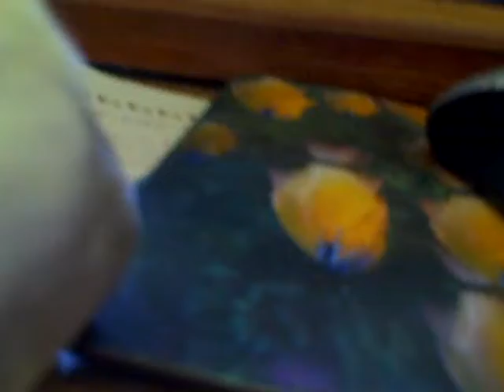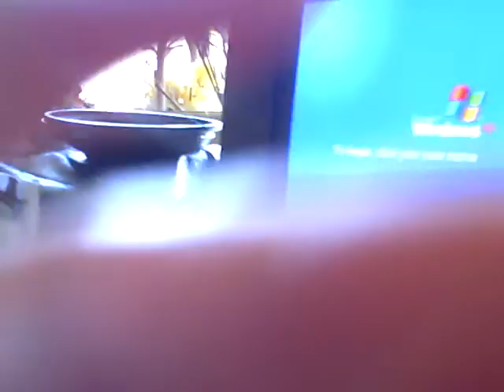birds gone wild 2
evonne with her birds April 2009